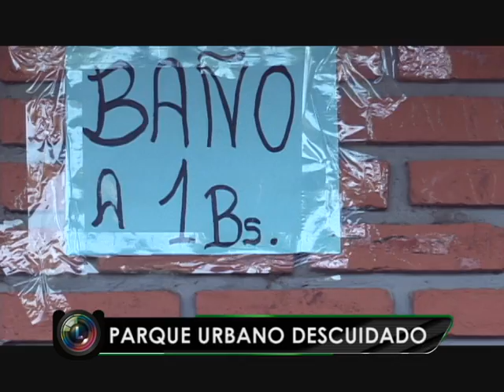lente urbano parque baños